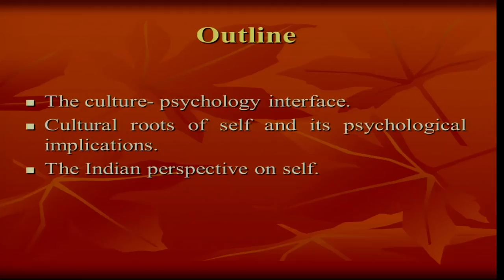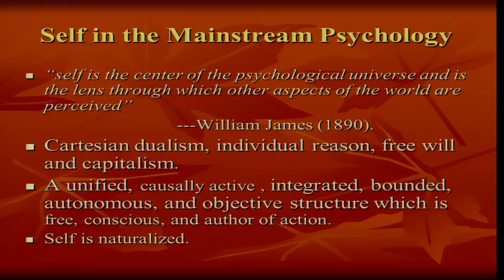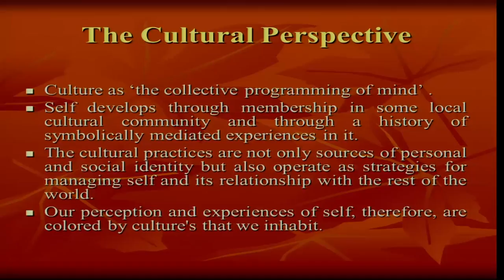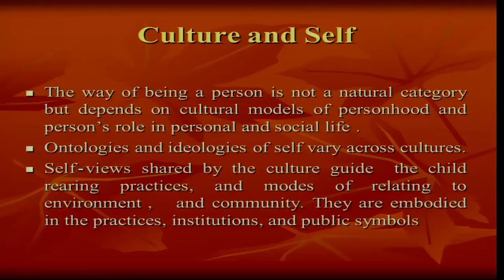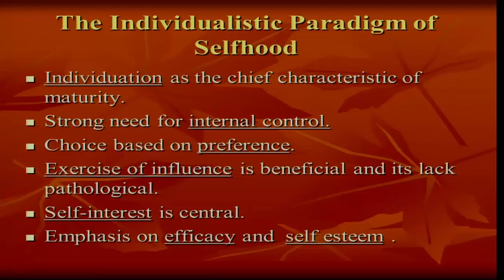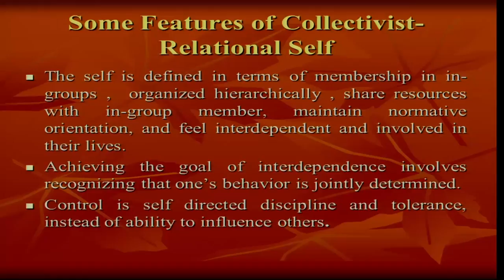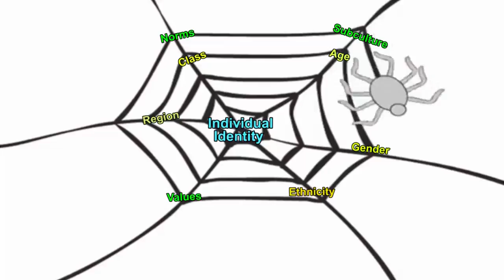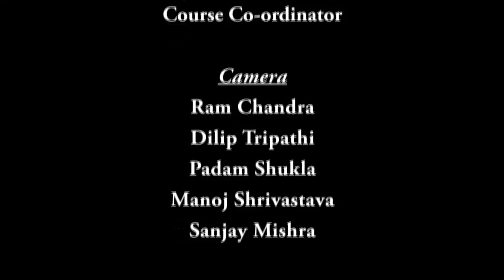Mod-02 Lec-08 Culture and Self: Implications for Social Behaviour